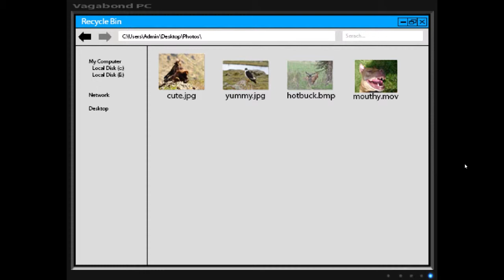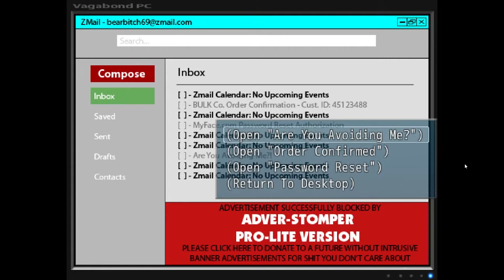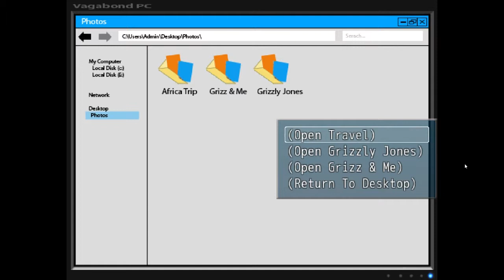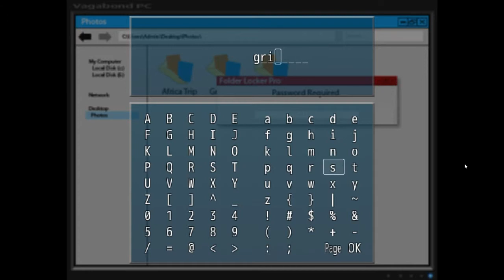Let's Play Always Sometimes Monsters - #10 - I Bearly Comprehend It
Aren't we all sometimes monsters? Or are we just trying to fool ourselves into believing we're not?

What's up everybody and welcome to my brand new, blind Let's Play of this interesting little RPG called Always Sometimes Monster. It's an indie title made by Vagabond Dog that emphasizes choice, morality, and the consequences of your actions as life hits you with one curveball at a time. You're behind in your writing, your landlord's an ass, and the love of your life is getting married to someone else! How far will you go to get what you want? Will you try to take the high road in your actions or are we all... always... sometimes... monsters?

Please be warned though. This game does seem to present cases of homophobia, sexism, racism, and even more. If you are easily offended by this sort of thing and foul language then I would either proceed with caution or skip out on this one. From what I'm to understand, this game touches on very mature and possibly uncomfortable topics, if not eccentric.

And as always if you guys enjoy the video I encourage you to leave a comment or like. Every bit helps and benefits the growth of the channel and tells me you're enjoying this playthrough. Critique is also always welcome although keep in mind that sometimes I may already be ahead of the part you give advice on.